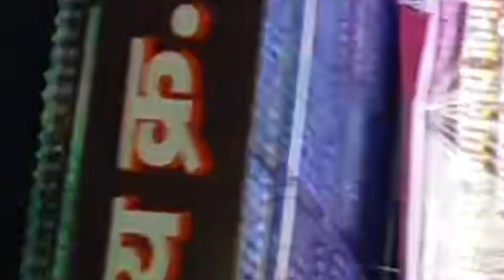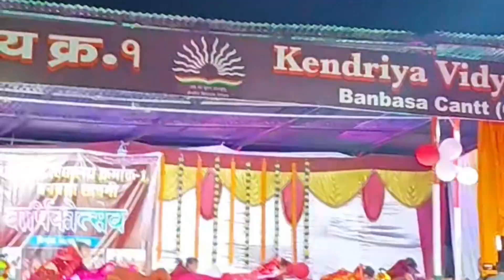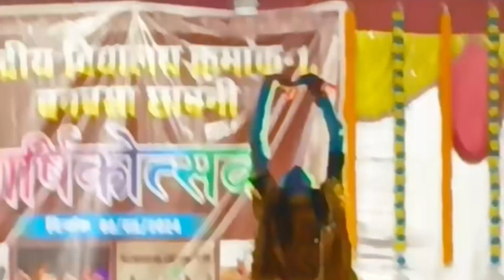एनुअल फंक्शन प्रोग्राम 🥰 बच्चों ने बहुत सुंदर डांस किया और लास्ट मैं प्राइज भी दिया गया 🥳🎉